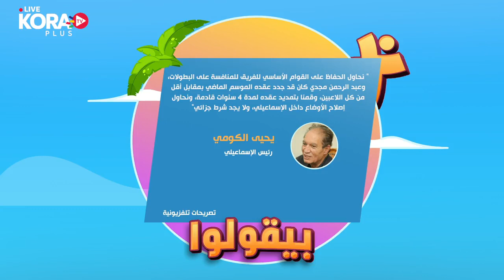Morning Plus 📺رئيس الإسماعيلي: مددنا عقد عبد الرحمن مجدي وسنسمح باحترافه في المستقبل 🗣️🟡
Morning Plus 📺

رئيس الإسماعيلي: مددنا عقد عبد الرحمن مجدي وسنسمح باحترافه في المستقبل 🗣️🟡